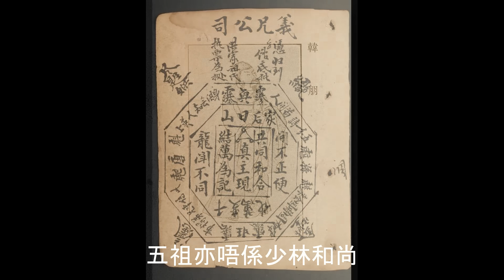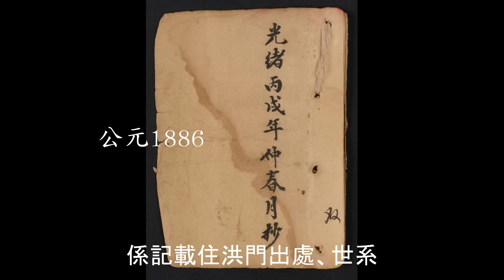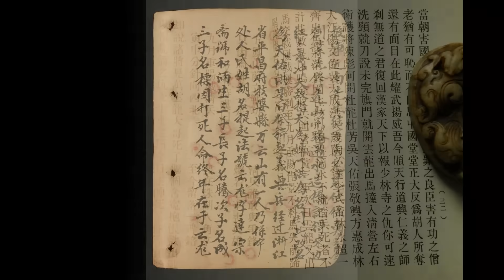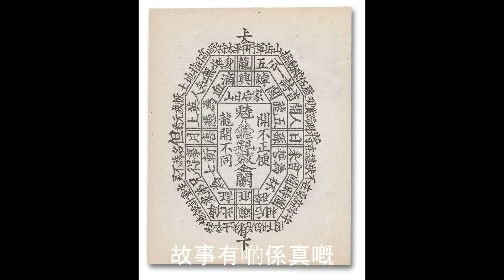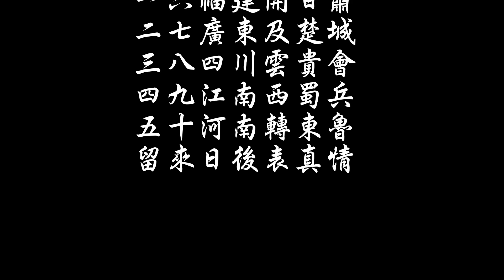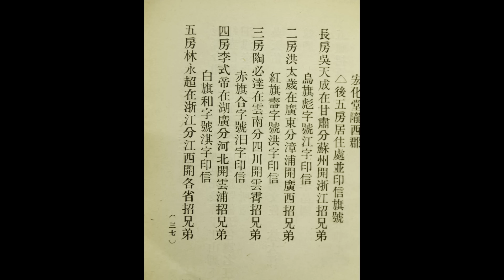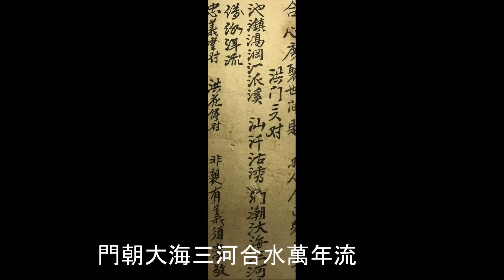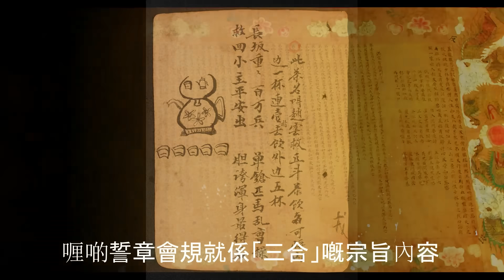洪門典故 1 五祖及洪門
洪門典故 / 五祖及洪門